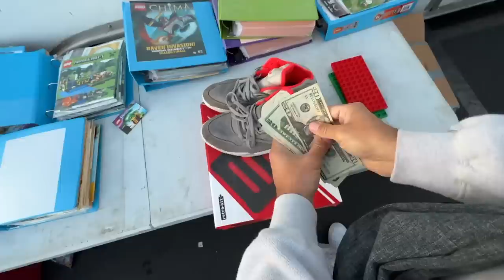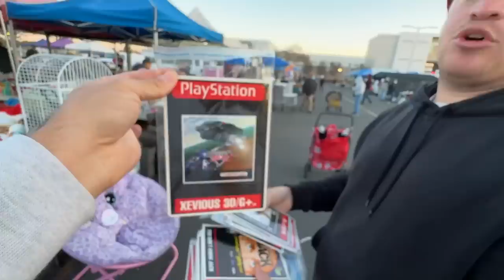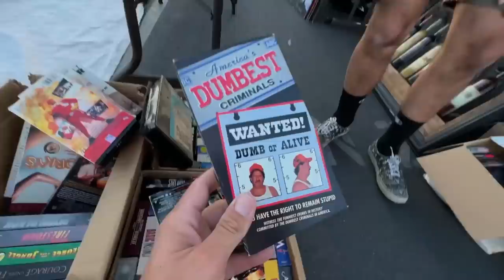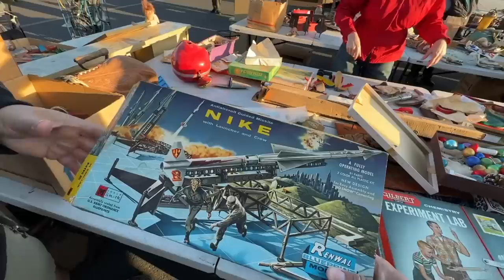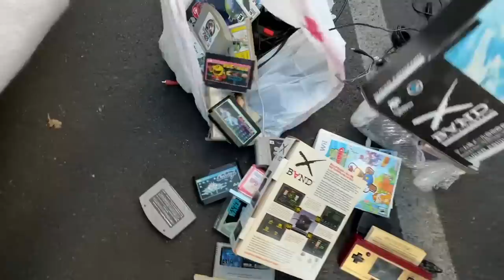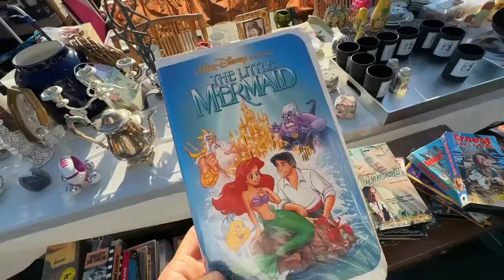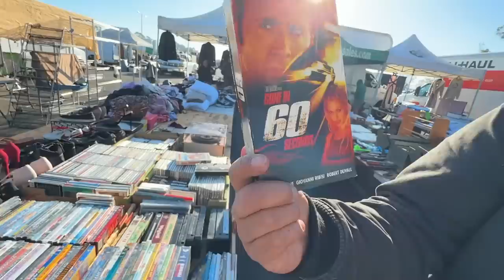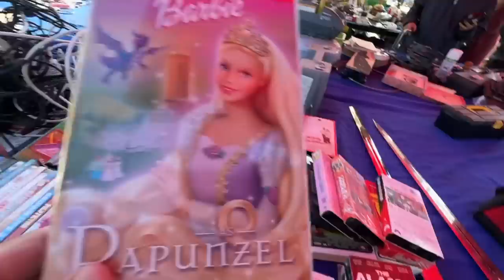We kind of OVER PAYED..but on purpose